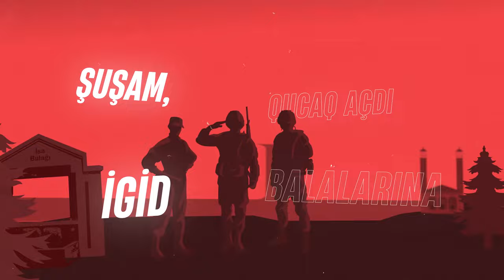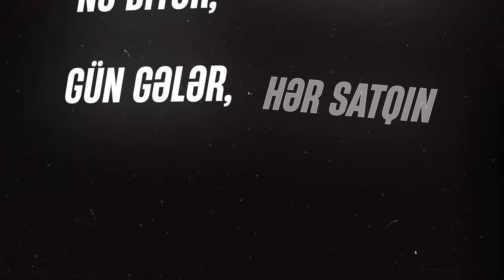Murad Arif x Payam Türk – ŞUŞAM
Murad Arifin Payam Türk ilə birgə ifa etdiyi "Şuşam" mahnısı artıq onlayndır.

Söz və musiqi:         Murad Arif
Rep:                           Payam Türk
Aranjiman:                Elvin İmanov
Miks və masterinq: Oleq Naumov
Bek vokal:                 Aytən Zamanlı
Zurna, balaban:       Məqsəd Əzizov
Nağara:                     Abbas Səfərov
Gitara:                       Şamil Məmmədov
Vizual:                       Mkadrpro

[Bənd 1]
Gözləmək bir igid ömrünü yaşayaraqdan
Gözləmək bütün yaralarını sıxaraqdan
İstəmək ürəkdən, cani-dildən
Arzulardan dönməmək!
Arzudan dönməməkdir bu

[Keçid]
Zirvələrin qartalları
Yurdun qəhrəmanları
Anaların duaları
Çatar Tanrıya

[Nəqərat]
Şuşam, heyranam dumanlı dağlarına
Şuşam, qurbanam o qanlı qayalarına
Şuşam darıxmışdı türkün addımına
Şuşam qucaq açdı igid balalarına

[Bənd 2]
Qaraldı
İşıqlı günlərimiz illər öncə qaraldı
Millətin sülh seçimi əllərindən alındı
Onların başqa yolu qalmamamışdı
Daşaltı! Çıxış yolumuz Daşaltı!

[Keçid]
Zirvələrin qartalları
Yurdun qəhrəmanları
Anaların duaları
Çatar Tanrıya

[Bənd 3]
Pənah Əli xan, Xəlil İbi xan
Bir tərəf qan, bir tərəf can
Qayalar alır duman, qopur tufan, tufan
Vermirik aman, qayıdırıq evə
Qayalarla dırnaq-dırnaq

Burada rəhm ummaq olmaz axı
Natəvan axır, 40 ilimiz baxır
Çapılır atımız Cıdır düzündə
Axılır qanımız vətən üzündə

Amma buradayıq - zirvə gözündə
10386 gün dözümdə
Vuraraq dağı dağa gəldik axır Qarabağa
Xarıbülbül torpağı yadlarla nə bitər, nə bitirər
Gün gələr, hər satqın ya itər, ya itilər

[Nəqərat]
Şuşam qucaq açdı igid balalarına, ey...!

Murad Arif tərəfindən Payam Türkün iştirakı ilə ifa olunan "Şuşam" parçasının rəsmi audiosu. Bu videonun bütün hüquqları "mikpro" tərəfindən qorunur.